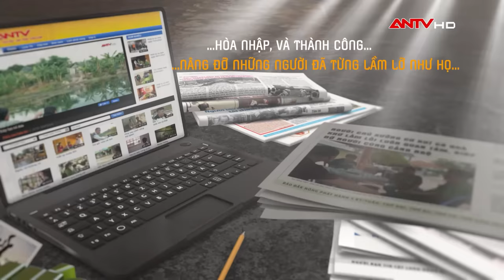Thiếu nữ ĐẸP NHƯ HOA nhận án 10 năm tù vì buôn ma túy, ngóng mòn mắt ngày trở về | PSBA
PSBA | Trại giam Quyết Tiến là 1 trong những trại giam đi đầu trong công tác thực hiện chế độ chính sách nâng cao đời sống tinh thần cho các phạm nhân, giúp họ an tâm chấp hành án,  tích cực lao động học tập, để sớm được trở về đoàn tụ cùng gia đình xã hội và làm lại cuộc đời. Ở đây, thiếu nữ xinh đẹp, có tài, chỉ vì nghe theo chúng bạn mà vướng vòng lao lý.